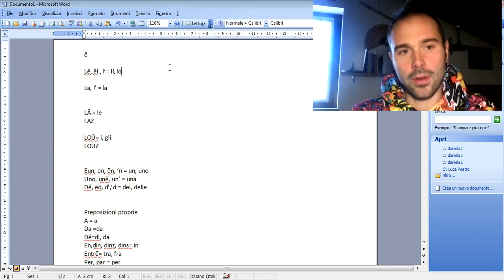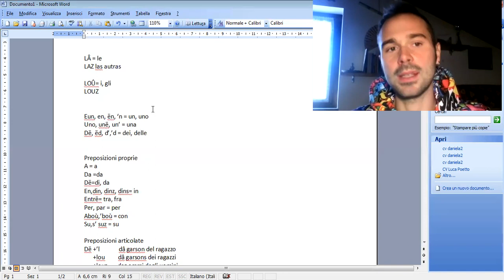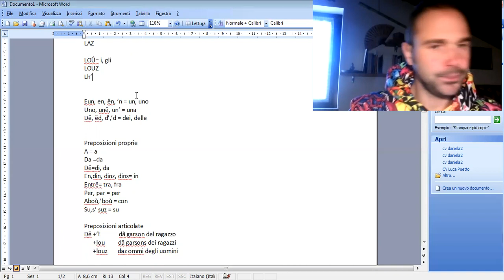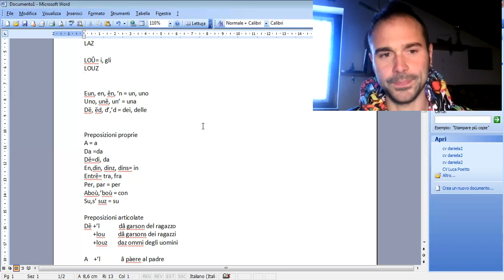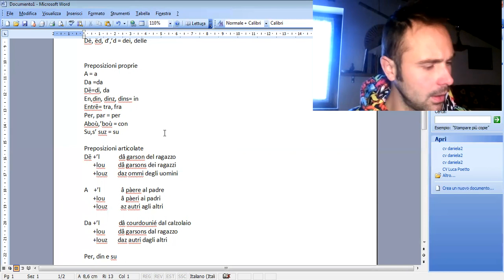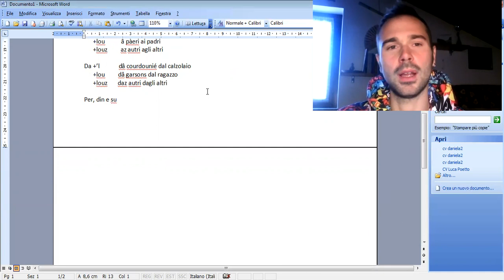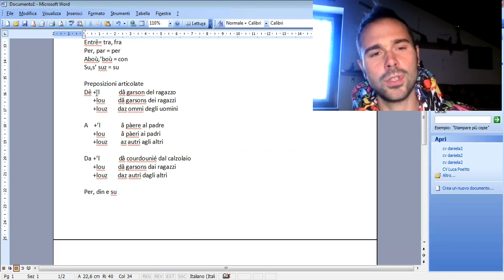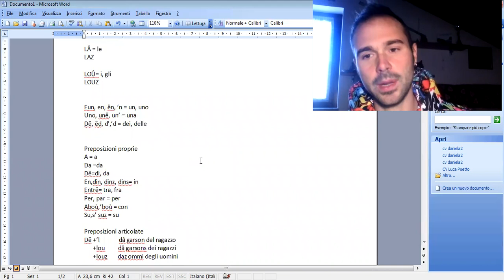Lezione 6 - Gli articoli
Sesta lezione del corso di occitano dell'alta Val Chisone (Villaretto - Fenestrelle), tenuto da Luca Poetto dell'Associazione "La Valaddo" grazie ai fondi della L.482/99 per la tutela delle minoranze linguistiche storiche.